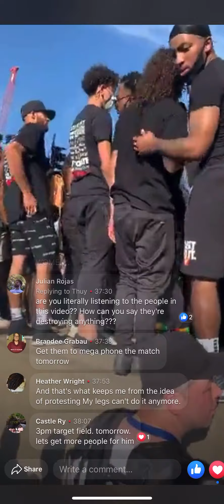Minneapolis George Floyd protest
For George Floyd - footage on the bridge as a tanker truck drives directly at the thousands of protesters.